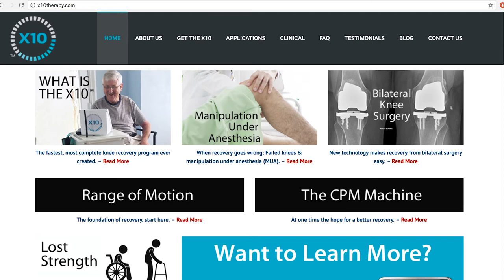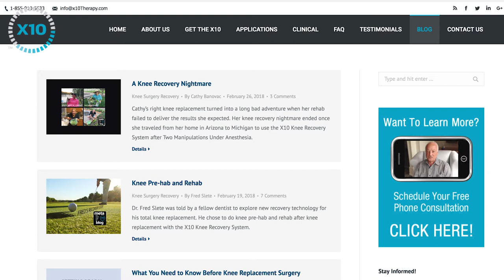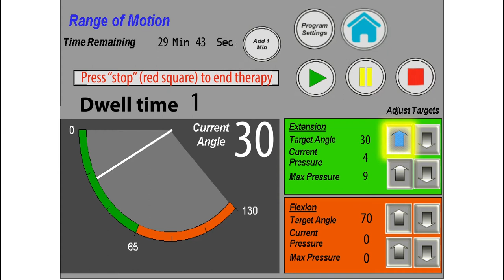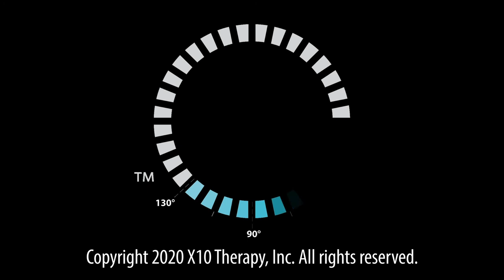Dr. Jik Chin (ORIF, Open Reduction Internal Fixation)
Quick Summary

Dr. Jik Chin explains his ORIF knee recovery after an accident on an electronic scooter. He traveled from Toronto, Canada to SE Michigan to do 10 days on the X10. As a scientist, he put the X10 through its paces in his hotel room. His first testimonial for any product, Dr. Chin was excited to share news about his experience with the X10.

One Highlight

In 10 days Dr. Chin gained 30+ degrees bending in his knee six weeks after his surgery. Within a few days he was able to use an elliptical machine and begin to regain his pre-surgery health. He considers his days with the X10 robot to be instrumental in his overall recovery.

Favorite Quote

“I compare the X10 knee robot to something like a knee CPM machine for example. It’s like comparing a dial phone to an iPhone X. Yes, they both can make calls and you can contact your friends. But one is so much powerful. It’s computerized, automated. It’s, so helpful to find where your limits are in terms of your personal pain threshold.”

Is this for you?

Listen to the podcast or read the text below ifyou are recovering from a patella fracture, ORIF or other knee surgery like ACL or knee replacement. The audio interview provides a very detailed explanation from a patient’s perspective, about how working with the X10 can solve a knee recovery challenge.
ORIF Knee Recovery on X10

an interview with University of Toronto Professor, Dr. Jik Chin

My name is Jik Chin. I was born in Los Angeles. My father was a diplomat. But let’s fast forward to Toronto, Canada. I am a professor at The University of Toronto. My specific areas of interest are Biological and Organic Chemistry and Inorganic Chemistry.

Moving Around Quickly

I enjoy riding electric kick scooters. I bought a couple of them and I’ve been riding them all over the place… until I fell down and broke my patella into multiple fragments in the spring. I called 911. I needed an operation right away.

The Surgery

I didn’t know the surgeon, but he did a wonderful job of putting it together with pins and wires. In addition, he said that I had a rip in the tendon in the front of the patella. As you can imagine, if you fall on concrete going 25 kilometers an hour, you’re going to break the bone as well as the tendon.

He called this an ORIF surgery of the knee. That stands for open reduction, internal fixation. Open meaning you opened the knee, reduction means you gather together all the bones that have been broken and spread apart. You have to reduce it and then fix it with wires, metals, an internal fixation. This kind of surgery can be done on your hands and elbows. But mine was ORIF of the knee. Not all people with this surgery have their tendons torn. Because of that, it was more tricky for him to stitch those ripped tendons.

My ORIF Knee Recovery Begins

It was a tricky operation, having to stitch the tendon as well as to put the bones together. After the surgery my surgeon’s instructions to me were, “Jik, you can’t do anything for the next six weeks. Don’t move your knees.” While scar tissue has a big head start, I couldn’t do anything about it. Thankfully after four weeks, he looked at my knee, and when I told him that I wasn’t in pain, he said, “now it’s time for physiotherapy.”

And so we started some physiotherapy with a wonderful physiotherapist. She was compassionate, kind, gentle, but pretty strong when it comes to bending my knees. However, being a scientist, I really wanted to know what is the latest and greatest that technology has to offer when it comes to knee therapy.

My Knee Rehabilitation Research

I did a lot of research into what’s the latest and greatest. To my disappointment, I couldn’t really see anything new, especially for ORIF knee recovery. A lot of them were old technologies, and clamps, and fixing the angle of your knees and your elbows, and things like that. But nothing that is computerized, and nothing that is ‘futuristic’ until I came across a robot called X10 Therapy. The first few videos, testimonials, were really wonderful. But I really wanted some hard facts. You know, why is this so special?

I was wearing the brace for four weeks. And then there were two weeks of physiotherapy. It was during those two weeks that I found out about X10. That’s ultimately when I thought I have to go to Michigan and try this out.

Why Travel to Michigan?

The thing that really got me interested and made a lot of sense is that for some things, robots are better than humans. One of those things is repetition. I can ask a robot to repeat something a million times. With a human, maybe 10 times, maybe 20 times, and they’ll get mad at me. More importantly, a robot has precision. No human, myself included, can bend my angle to whatever degree that I want to: 72 degrees to 85 degrees to 101 degrees, whatever you want. The robot will do it precisely,